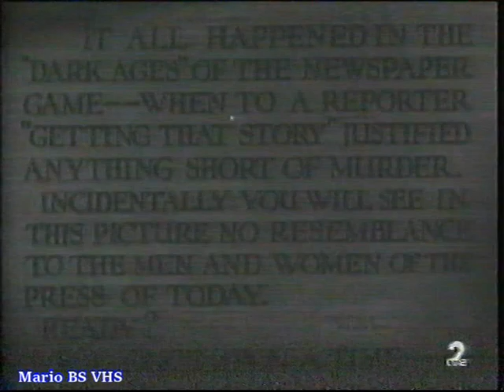Publicidad 03-02-1991 TVE2 - Incluye CARY GRANT.